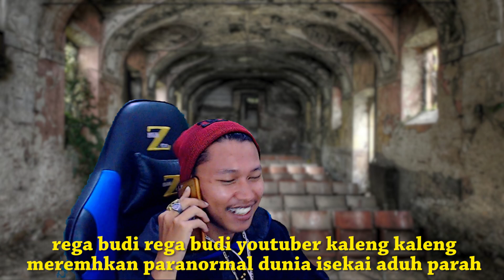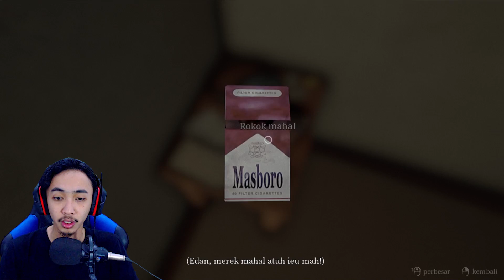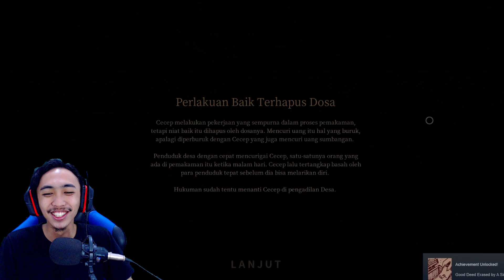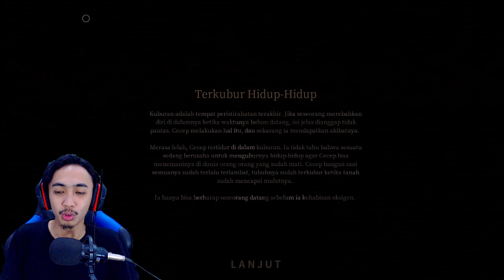MAEN BARBAR BERBURU POCONG NEMU KUBURAN KERAMAT - PAMALI POCONG INDONESIA - PART 2